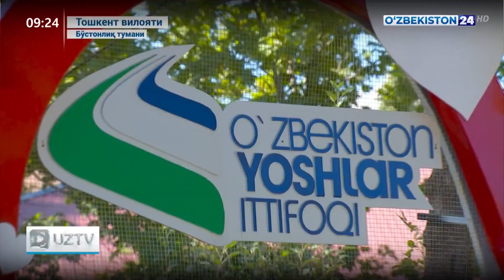Чет тилларини ўрганиш учун қулай имкон